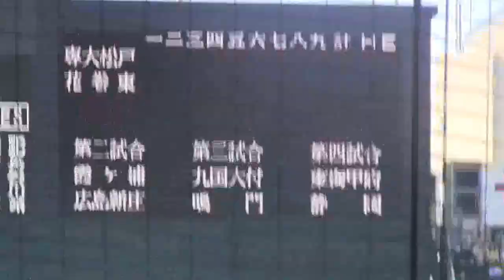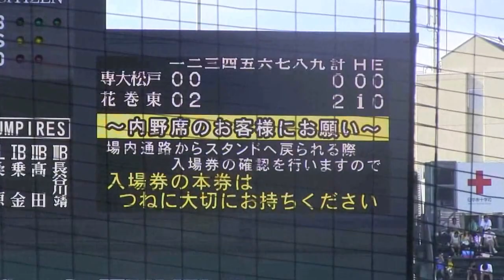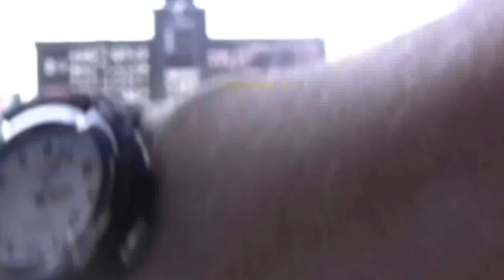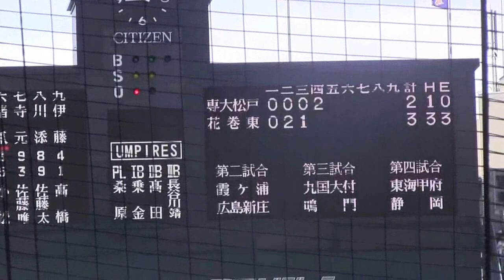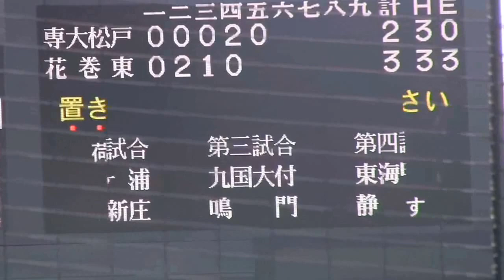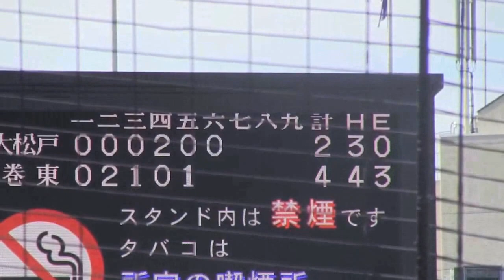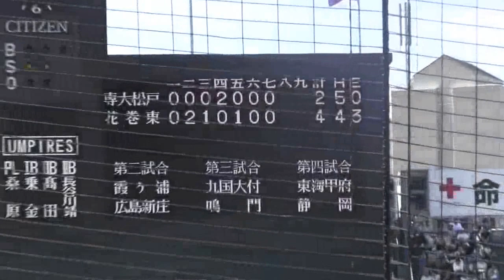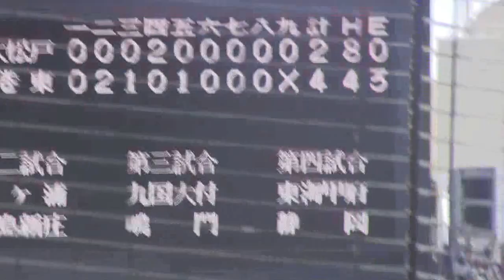第97回全国高校野球選手権大会2日目 花巻東高校VS専大松戸高校 フルバージョン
注目の好投手対決です